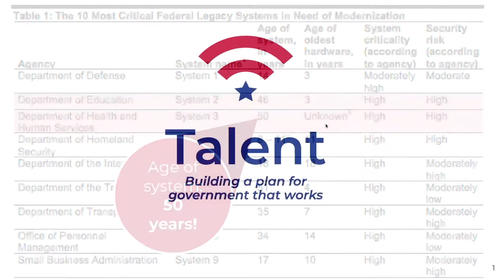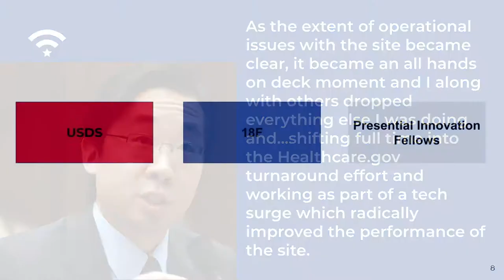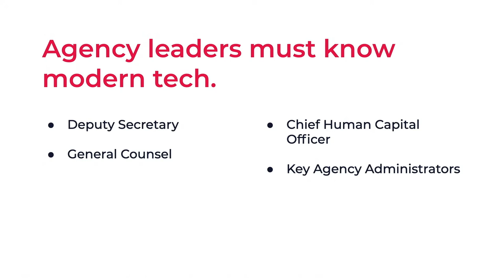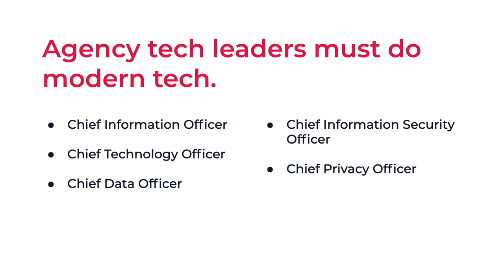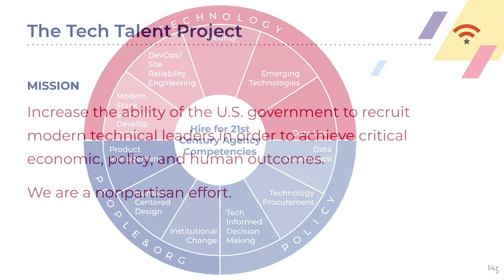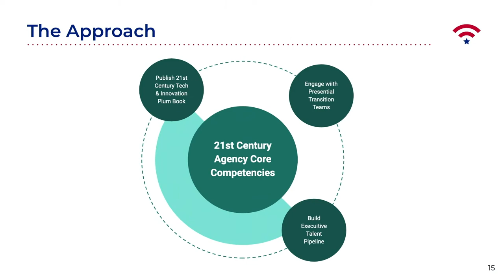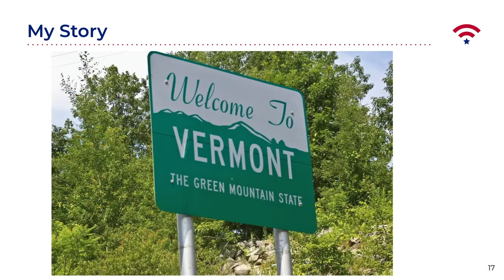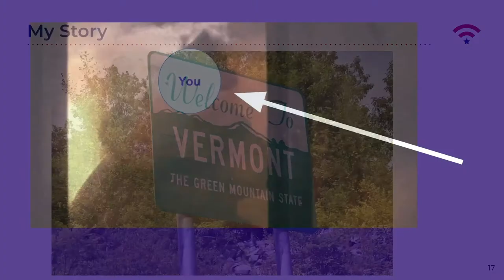Cassandra Madison, Tech Talent Project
Tech Talent Project’s goal is to increase the ability of America’s government to recruit the right top technical talent in order to achieve critical economic, societal and human outcomes.

The ability to use modern technologies to effectively deliver government services impacts a wide range of economic and societal goals, such as improving education, reducing poverty, protecting the environment,delivering job training for low-wage workers, expanding access to healthcare, and providing critical benefits to the poor, the unemployed, people with disabilities, and senior citizens.